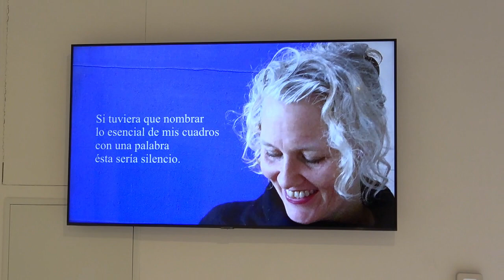Pigment Gallery. Anke Blaue. 2022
Anke Blaue (Schleswig, Alemanya, 1967) presenta les seves obres amb  el títol de Metafísica del color, a Pigment Gallery de Barcelona, del 16 de desembre de 2021 al 25 de gener de 2022.